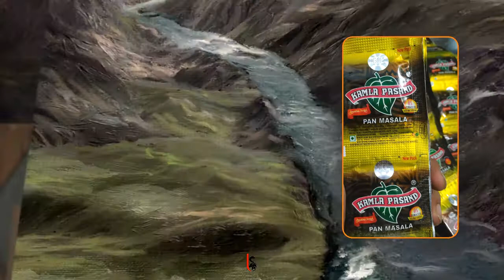Salman khan Jashn Ka Tashan Hai..